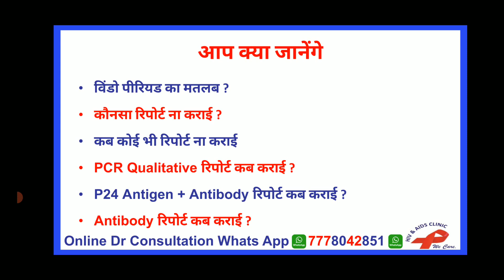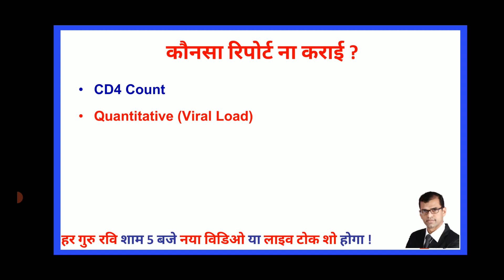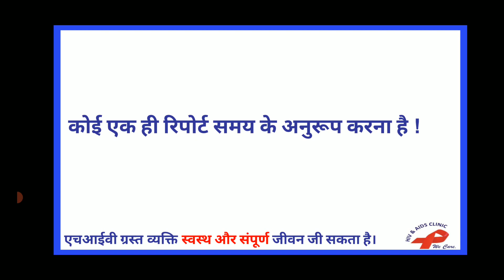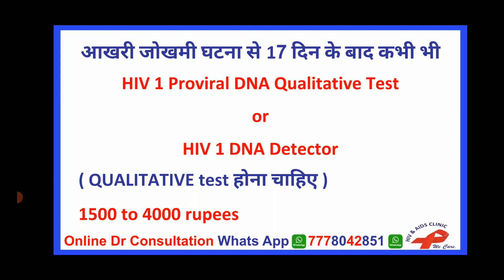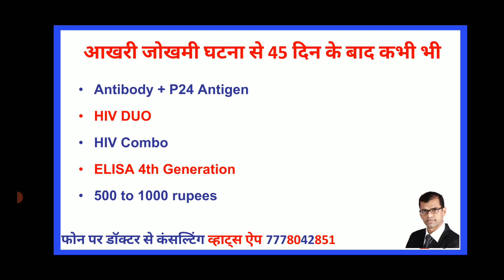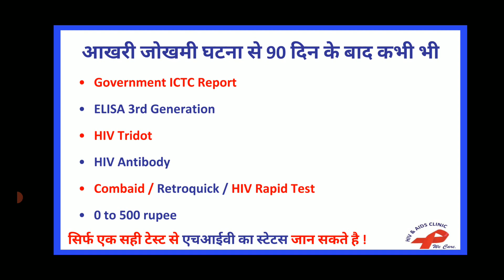HIV window period | hiv window period kitne din ka hota hai | window period for hiv test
2030 तक भारत में एचआईवी महामारी का अंत करने के लिए कृप्या इस मुहीम से जुड़ कर सपोर्ट कर ने के लिए Google प्रोफाइल पर 5 स्टार ⭐⭐⭐⭐⭐ REVIEW  दे  | धन्यवाद

0:00 hiv test window period in hindi | maximum window period for hiv test
0:08 hiv test kitne din baad karna chahiye | hiv test kab karna chahiye in hindi
0:35 window period kya hota hai
0:38 hiv window period
3:18 hiv pcr test kitne din baad karna chahiye | hiv pcr test window period
4:55 HIV DUO / HIV Combo / HIV P24 Antigen + Antibody / HIV 4th Generation ka window period
4:56 hiv combo test\ hiv combo test window period \ hiv antigen antibody window period | hiv elisa test window period
5:03 hiv duo/combo/elisa test price
6:49 HIV Rapid / HIV Antibody / HIV Tridot / HIV Combaid / HIV 3rd Generation ELISA test window period
6:50 hiv rapid test window period | hiv antibody test window period
6:52 hiv tridot test window period
6:53 HIV Rapid / HIV Antibody / HIV Tridot / HIV Combaid / HIV 3rd Generation ELISA test price
7:00 dr ketan ranpariya